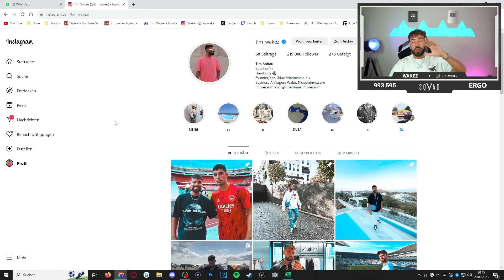ich ÜBERNEHME 50 STUNDEN den FIFA ACCOUNT eines ABONNENTEN 🔥🔥 (GINOOOLAAAA!!